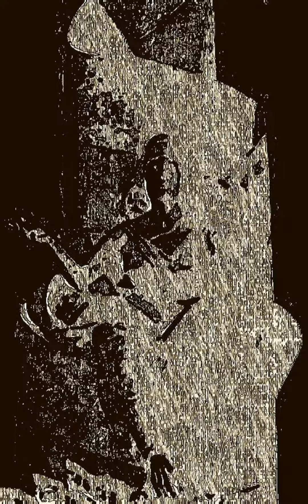El Arte fotográfico 12